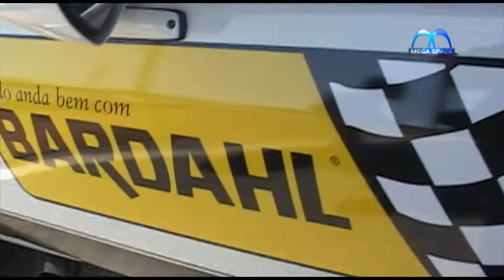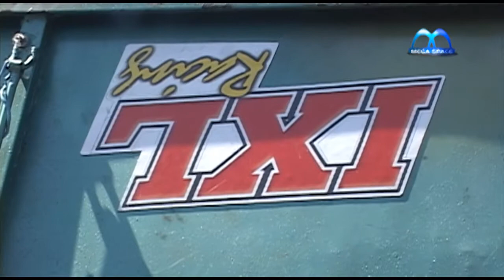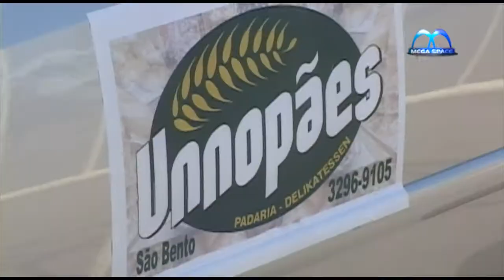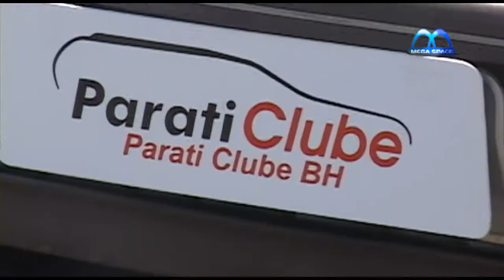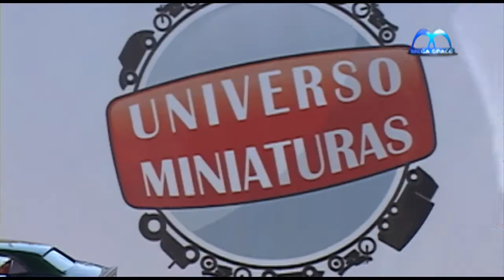MEGA SPACE - 22.08.10 - 3º MOTORDAY - BOXES E PÚBLICO